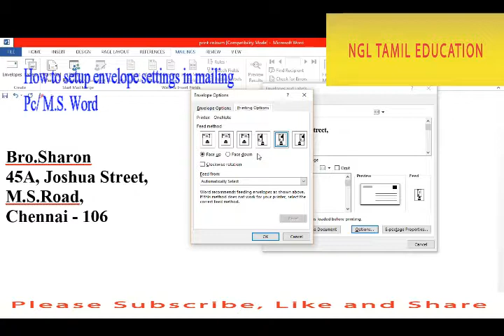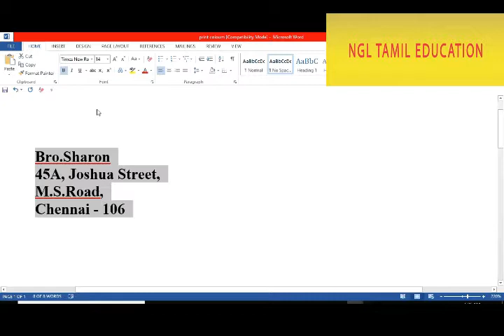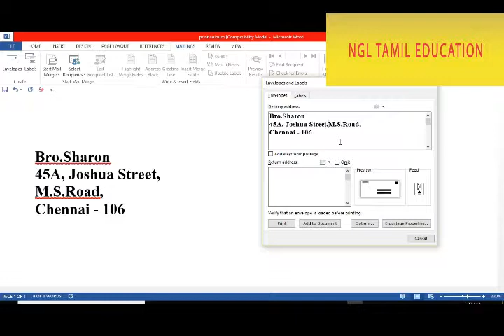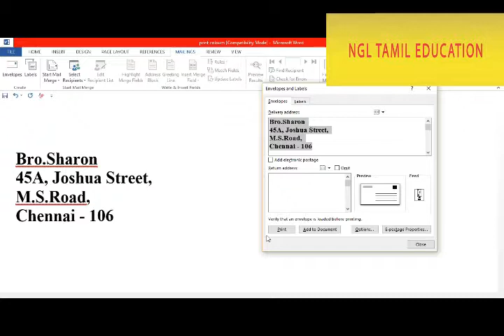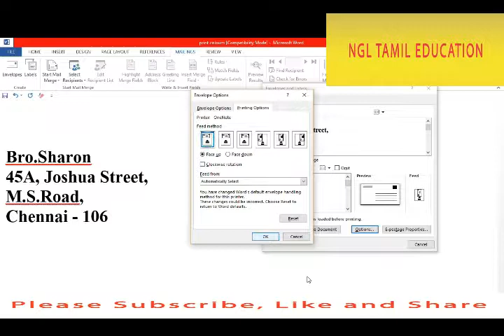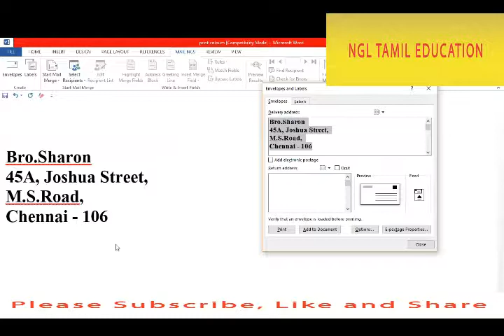How to print envelope in word using mail merge learn M S Word in Tamil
1.(How to print envelopes in Microsoft word in Tamil 1/MS word- Envelope -Address Print)